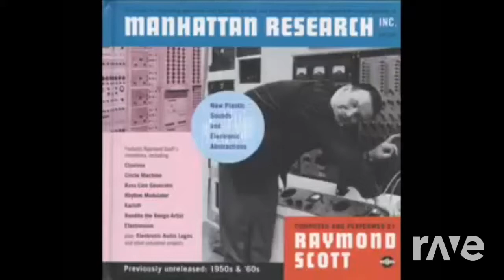When Nose-List It Song - Michael Nyman & Raymond Scott | RaveDJ